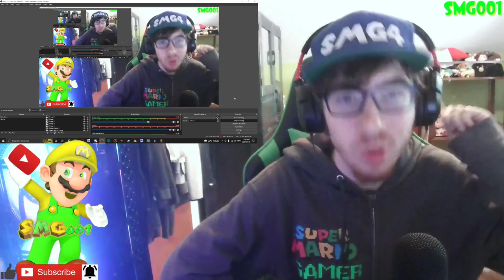SMG4: The Meme Games 2022 Reaction! | SAIKO REDESIGN!!! | SMG001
WE DON'T WOTFI LOL
Also congrats to @Mad8Warrior and @TheCribbsCrib on getting in!

Feat. @SZH4thewin @sgm4775 @embodimentofthemiddlegroun7357 @Allen Production @GalaxyLUTH @LandonMac32JeanieRules @QueenOfRabbids @spideroverlord2000

Channel Members:
~greensundae

-SMG001, 2022